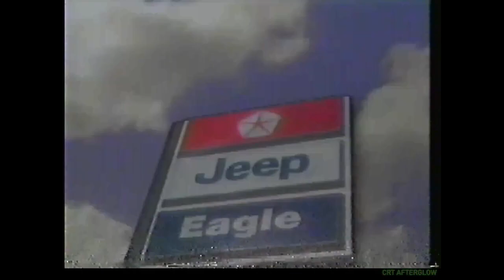1992 TV Commercials During Dateline - Part 1 of 4